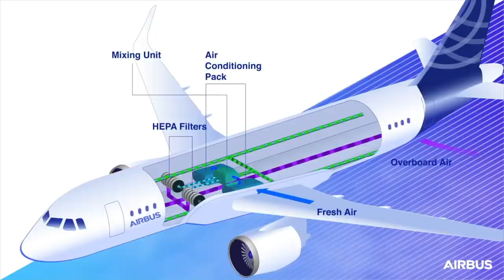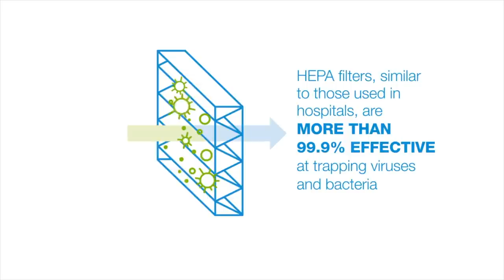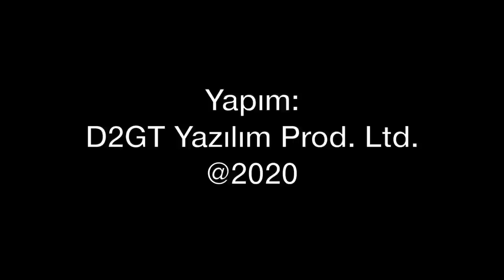Uçakta koronavirüsü kapma riski mi, uçak kazası geçirme riski mi fazla?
Koronavirüs salgının en büyük darbe vurduğu sektör havayolu taşımacılığı oldu. Uçak yolculuğunda koronavirüs kapma riski ne kadar? Havalandırma sisteminden virüs kapılabiliyor mu? Bugüne kadar kaç kişi uçakta koronavirüse yakalandı? Tolga Özbek anlatıyor.
Videomuzun müziği, değerli takipçimiz Selçuk Çelebi tarafından hazırlandı:
Kanalı  @Ambient Music Selcuk Celebi   Eserlerine ulaşmak için: